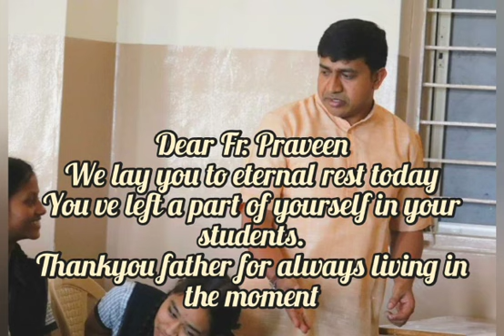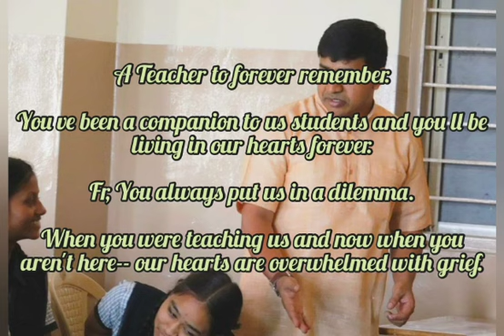Thank you Father Praveen. ❤️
An expression of gratitude and appreciation to our leader, Fr. Praveen.

We cannot thank you enough for everything you have done for us Father Praveen. You have been the constant guidance and support that this institution has always required. You were there for us since the beginning and you shall never be forgotten. Your teachings and your witty sense of humour are both irreplaceable. Thank you for being a great teacher, colleague, administrator and most importantly a friend to us all. Thank you for helping us get to where we are today, it would sure be impossible without your presence. As we say goodbye to you, we pray that God gives us the strength to go on without you. But you are certainly forever in our hearts Father. Thank you for everything father, we miss you.

Rest in Peace Dear Fr. Praveen Hrudayaraj SJ.